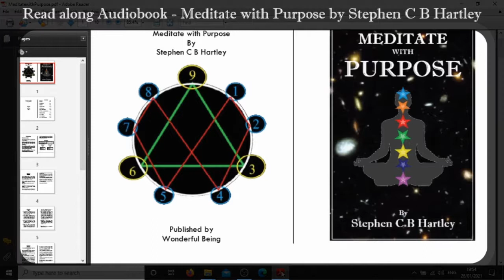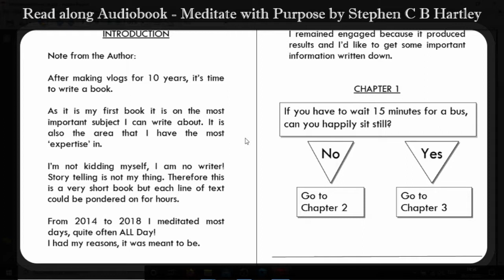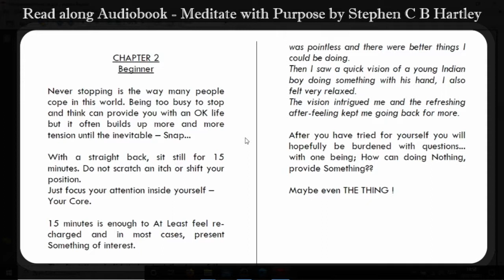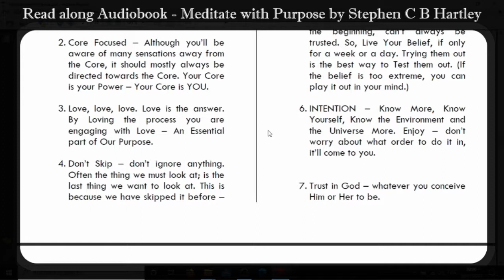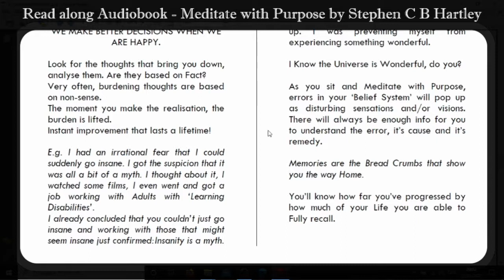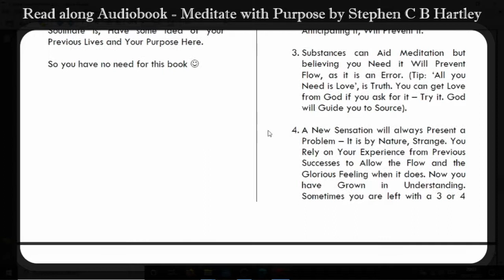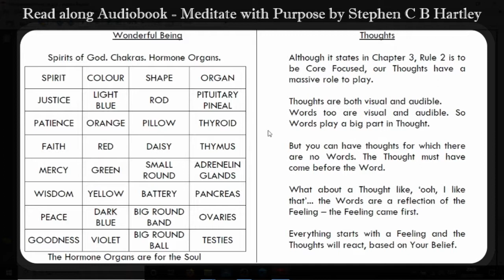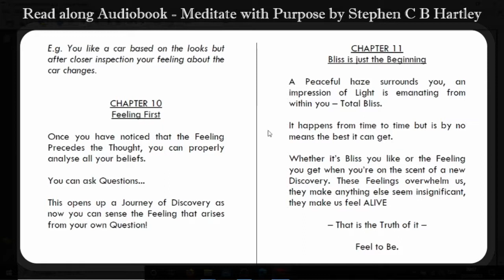Meditate with Purpose Read-along Audio-book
My First Book - short book. It's a Meditation Guide book.

Author: Stephen C B Hartley

Publisher: Wonderful Being